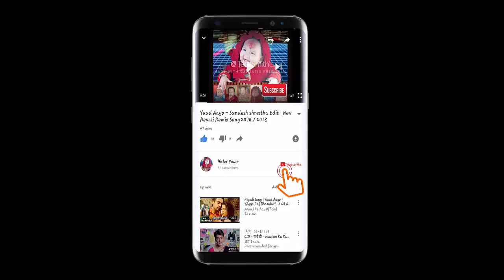Cover Song By Gaurab (My Brother)